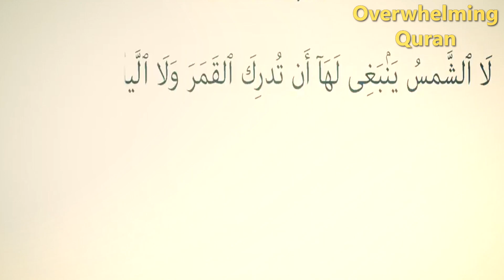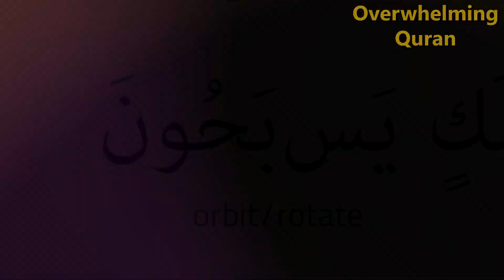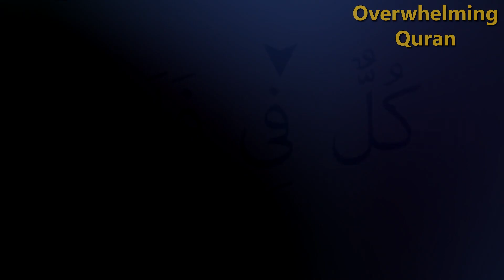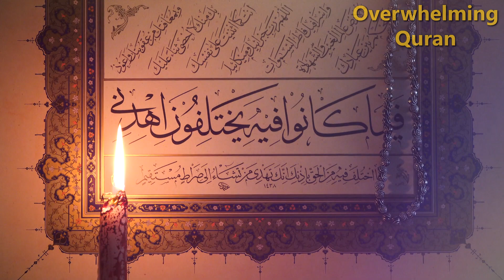அல்குர்ஆனின் வளைய கட்டமைப்பு பகுதி 1 | Ring Composition Part 1 | Math Miracle Part 5 | OWQuran